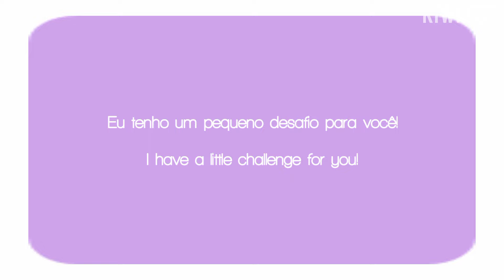[🌸] Obey Me React To Mc As Nanno || Obey Me! Shall we date? || Kiwi Fofi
Welcome To The Description/ Bem Vindo À Descrição [📚]

Horário/ Time [🎀]

Vou Tentar Postar Vídeos Todos Os Dias Se Eu Não Tiver Postado É Porque Estou Ocupada/ I'm Gonna Try To Post Videos Every Day If I Haven't Posted It Because I'm Busy

[☁️]Aplicativos Que Eu Uso/ Apps I Use[☁️]

KineMaster(Pro) (√)
CuteCut(Pro) (×)
CapCut(Pro) (√)
Gacha Club (√)
Gacha Life (×)

Things About Me/ Coisas Sobre Mim[☁️]

~My Name/Meu Nome: Ághata

~What Is Your Age?/ Qual É A Sua Idade?: I'm 13/ Tenho 13 Anos

~What Is Your Favorite Color/Qual Sua Cor Preferida?: Pink/ Rosa

~What's Your Cell Phone Mark/ Qual é a marca do seu celular?: A10s

~Time that I make the video:
 /Tempo que eu fiz o vídeo:
1 week-

End of Description/ Fim Da Descrição[🌈]